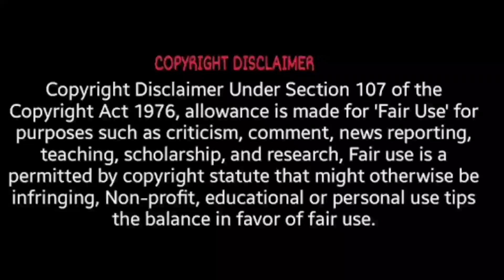Pan india super star prabhas hits and flops compilation!!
Copyright Info:-

ThankYou